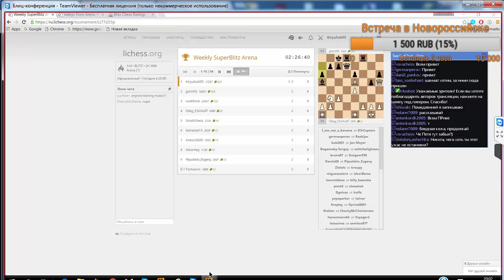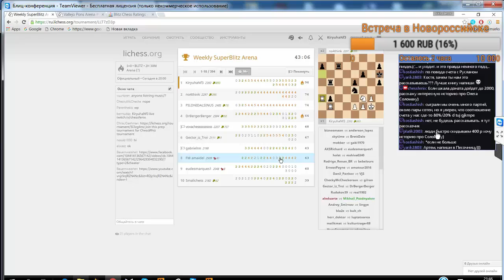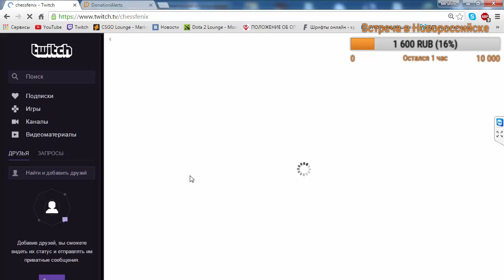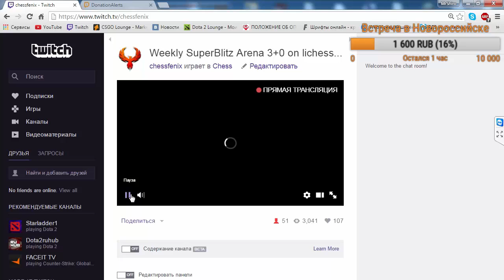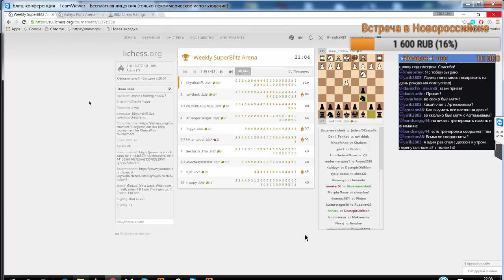Weekly SuperBlitz Arena 3+0. Битва с ЧИТЕРОМ